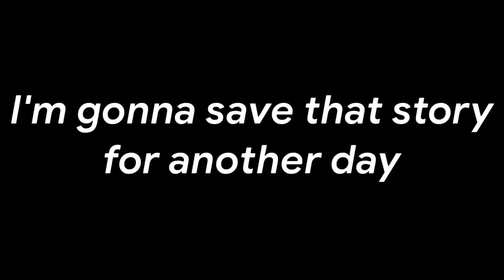5+ TIPS ON HOW TO START A BUSINESS | AN ENTREPRENEUR'S LIFESTYLE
SC: adaayx